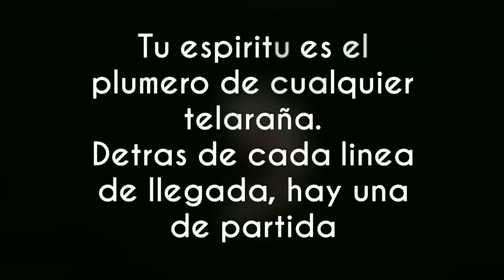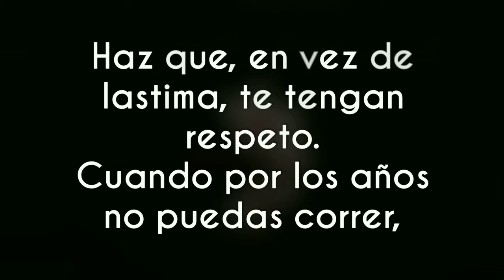Detras de cada linea de llegada, hay una de partida. Detras de cada logro, hay otro desafío.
No dejes que se oxide el acero que hay en ti.
Haz que, en vez de lastima, te tengan respeto.
Cuando por los años no puedas correr, trota.
Cuando no puedas trotar, camina.
Cuando no puedas caminar, usa el bastón.
... pero nunca te detengas!